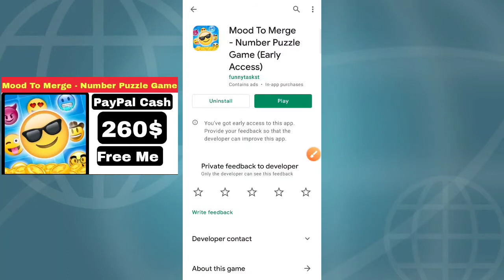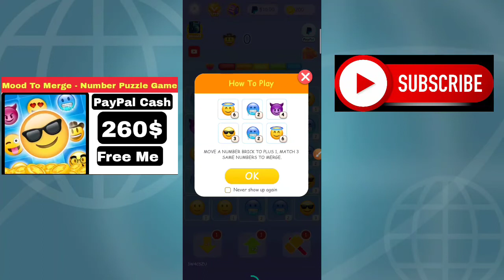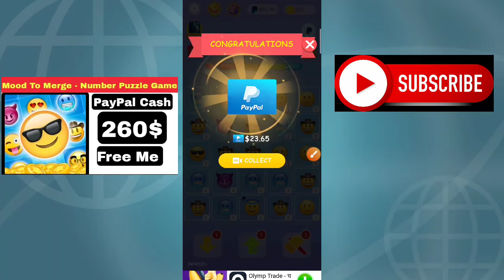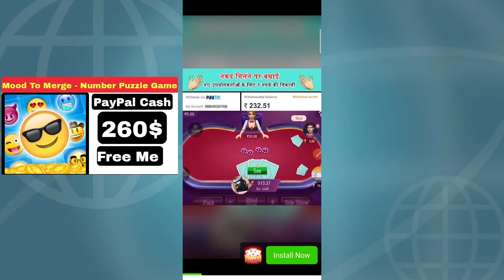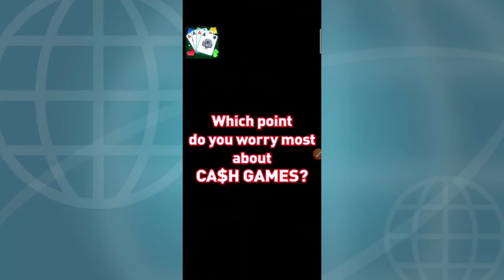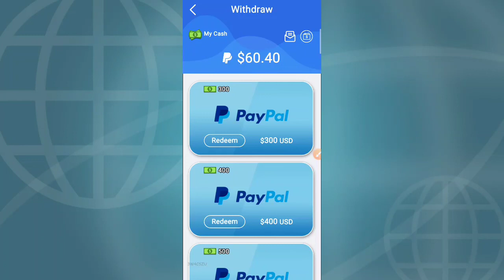Mood To Merge Number Puzzle Game(Early Access)Mood To Merge Payment Proof Mood To Merge Real Or Fake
Mood To Merge Payment Proof

Can You Make Money With This App Or Not  2021

Best Images Game Win Money

 Mood To Merge

 Mood To Merge App Payment Proof

 Mood To Merge Legit

Mood To Merge App

Mood To Merge Real Or Fake

 Mood To Merge Game

 Mood To Merge Payment

Monet Earning Android App

 Free The Fun Game App